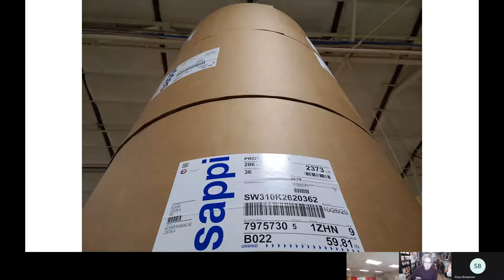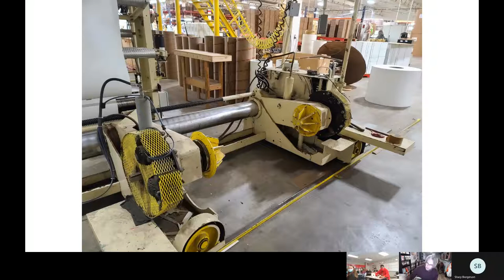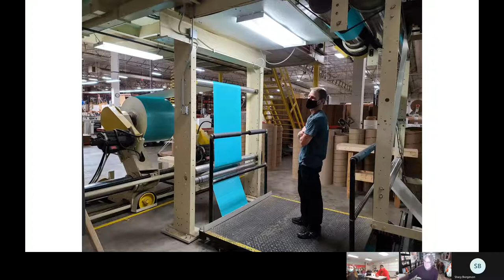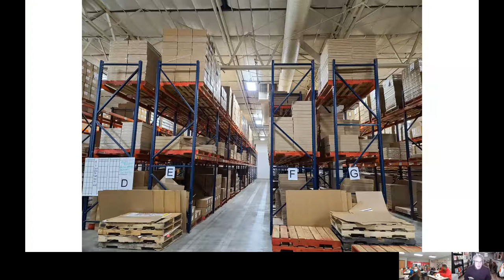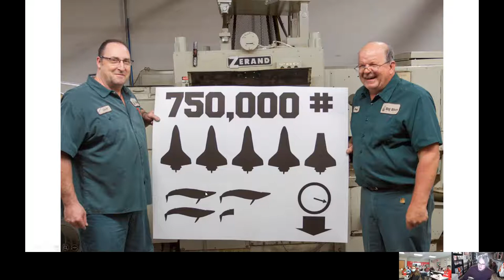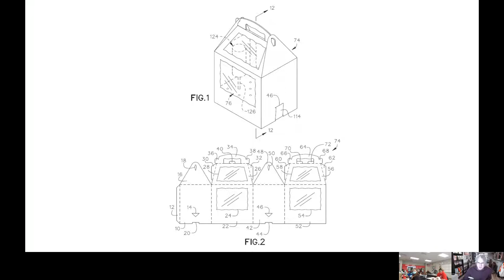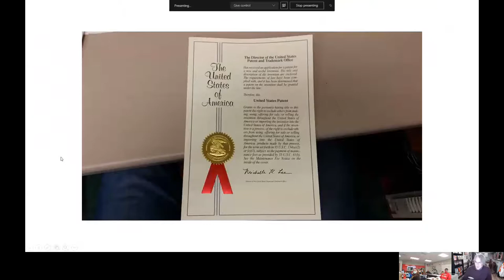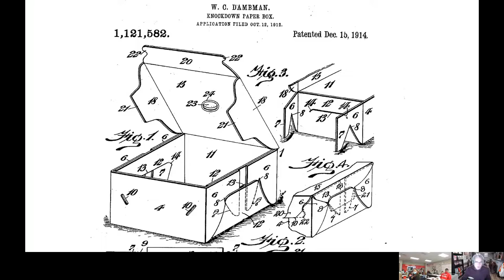Manufacturing Awareness with Kip Simpson of Big River Packaging - Clinton, Iowa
- The Clinton Regional Development Corporation hosted Kip Simpson of Big River Packaging as part of the on-going virtual Manufacturing Career Awareness series.

When it comes to designing empty boxes, the pros lead the pack(aging)!

Listen in as Kip engages a group of 8th-grade students from Clinton Middle School and shares the exciting opportunities that exist in the world of box making.

The Greater Clinton Region is home to dozens of manufacturers. Each offers a unique perspective into the sector and creates products and materials that supply the world with essential goods and services.